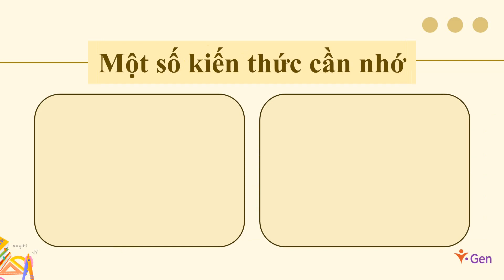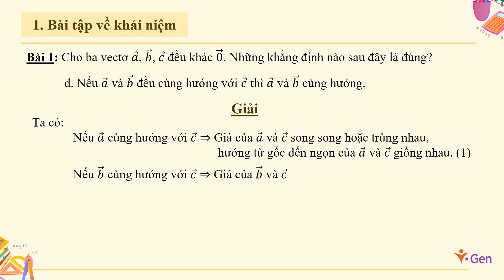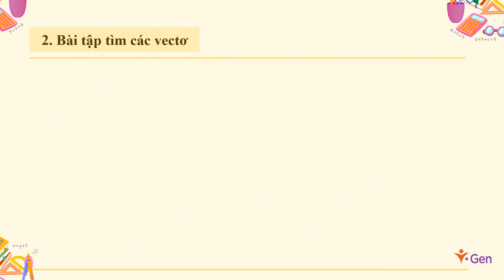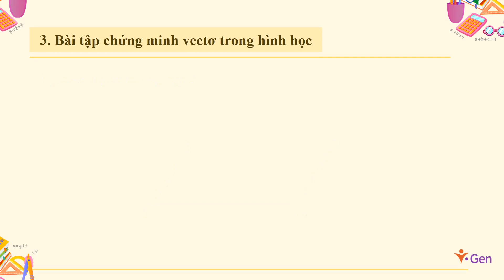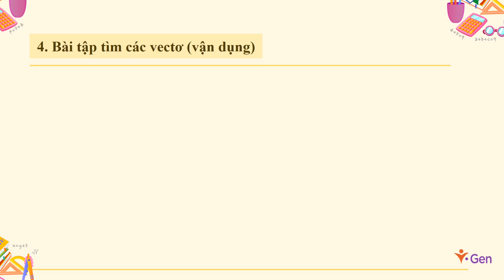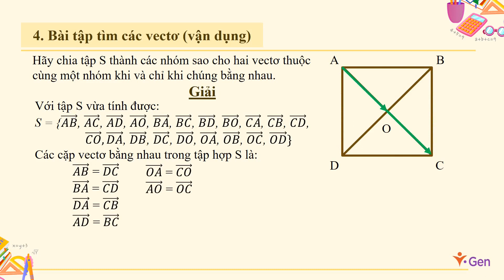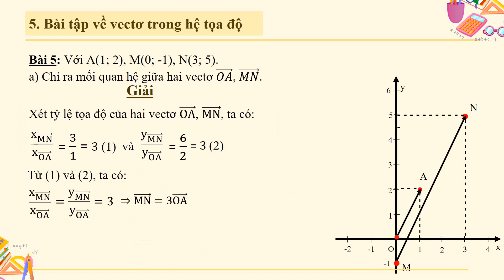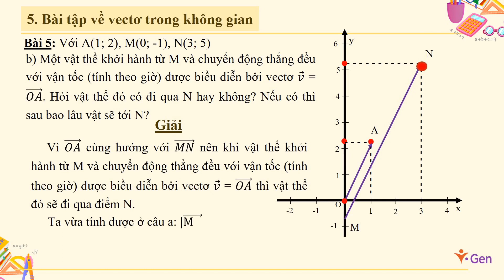T10 041 Bài 7 Các khái niệm mở đầu